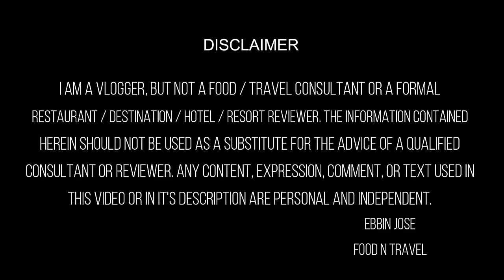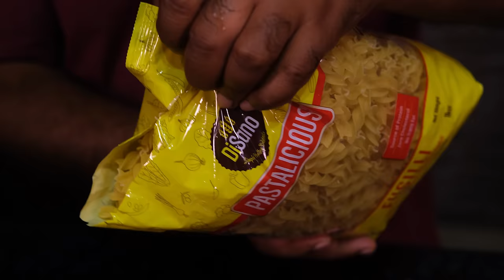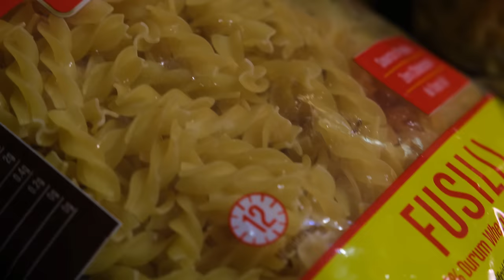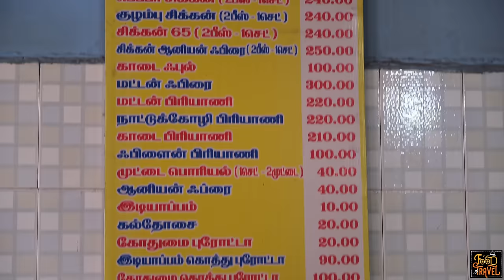ബോർഡർ ചിക്കനും മട്ടൺ ബിരിയാണിയും | Border Chicken and Mutton Biriyani | Border Rahmath Parotta Stall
Border chicken - Nattukkozhi Pepper Chicken: കൊല്ലത്തു നിന്ന് തമിഴ്‌നാട് പോവും വഴി തെങ്കാശിയിൽ നിറുത്തി നാട്ടുകോഴി പെപ്പെർ ചിക്കനും ബോർഡർ ബിരിയാണിയും കഴിച്ചു. ബോർഡർ ബിരിയാണി സൂപ്പർ - ബോർഡർ ചിക്കൻ അതിലും സൂപ്പർ. We were traveling from Kochi to Tamil Nadu via Kollam, and we stopped at Border Rahmath Parotta Stall. They sell Parotta, Border Chicken, Nattukkozhi Biriyani, and Mutton Biriyani. Mutton biriyani was superb, but border chicken was equally good or even better.
Pasta Fusilli by Disano:
For buying Disano Pasta Fusili
Address:  NH-744, District, Tenkasi, Piranoor, Tamil Nadu 627809
⚡FNT Ratings for this restaurant⚡
Food: 😊😊😊😊😑(4.2/5)
Service: 😊😊😊😊(4.0/5)
Ambiance: 😊😊😊😑 (3.6/5)
Accessibility: 😊😊😊😊(4.0/5)
Google rating for this restaurant at the time of shoot: 4.0 from 15,069 reviews
Price of the items that we tried there:
Nattukozhi Biriyani: Rs. 220.00
Mutton Biriyani: Rs. 220.00
Nattukozhi Pepper Chicken: Rs. 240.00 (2 pcs)
Border Parotta: Rs. 10.00